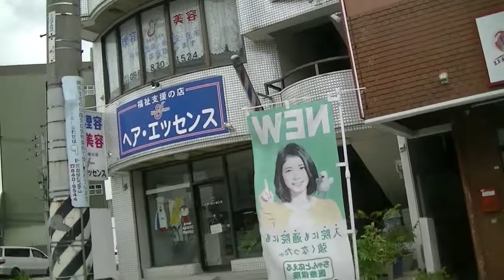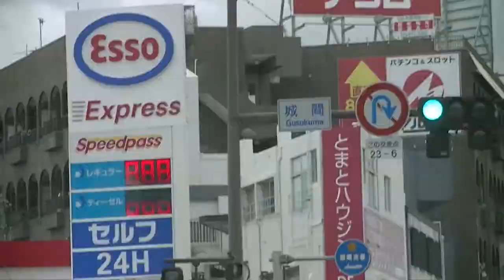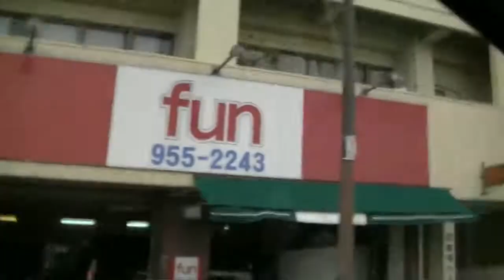ショ・ジウ達が沖縄宜野湾市→沖縄空港へ(珍建築編)2018.1.22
2018年1月20日

ショ・ジウ達が沖縄旅行へ飛び立つ。

※沖縄旅行ラストの日(22日)ショ・ジウ達がが沖縄宜野湾市→沖縄空港へ、沖縄の魅力・珍建築を撮る。